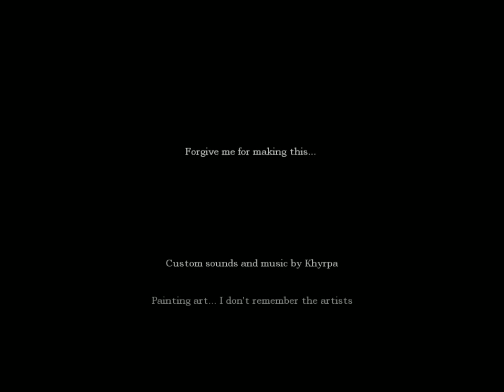Amnesia Custom Story Dark Castle